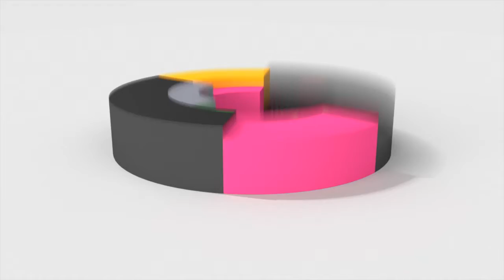Sorteo Concurso Korridori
Como ya lo habíamos anunciado, el día de hoy 19 de abril realizamos nuestro sorteo. Aquí les dejamos el video del ganador - Enrique Cota Gómez de La Paz.

Muchas felicidades y estén atentos a nuevos concursos